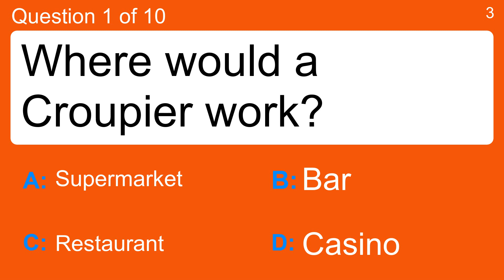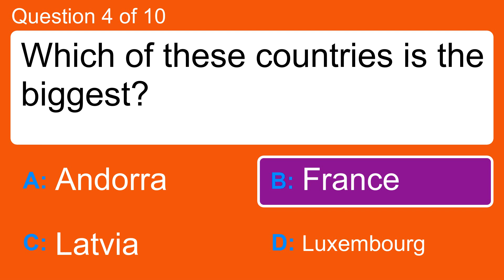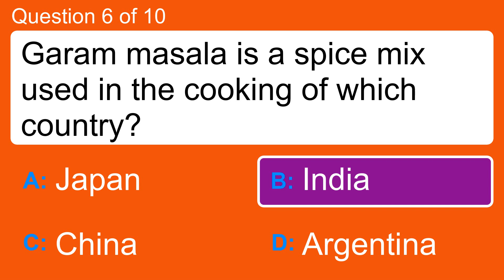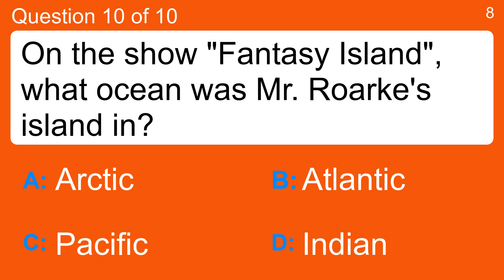Mixed trivia quiz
Question 1 : Where would a Croupier work?
 Answer a: Bar
 Answer b: Casino
 Answer c: Restaurant
 Answer d: Supermarket

Question 2 : "Facsimile" is better known by what abbreviation?
 Answer a: Blog
 Answer b: Email
 Answer c: Fax
 Answer d: Xerox

Question 3 : Which letter sounds like a visit to the loo?
 Answer a: C
 Answer b: P
 Answer c: T
 Answer d: W

Question 4 : Which of these countries is the biggest?
 Answer a: Andorra
 Answer b: France
 Answer c: Latvia
 Answer d: Luxembourg

Question 5 : Where was the Nikon company founded?
 Answer a: China
 Answer b: Japan
 Answer c: Russia
 Answer d: USA

Question 6 : Garam masala is a spice mix used in the cooking of which country?
 Answer a: Argentina
 Answer b: China
 Answer c: India
 Answer d: Japan

Question 7 : In the '30s, the 'Anschluss' was a proposed union between which two countries?
 Answer a: Austria and Germany
 Answer b: France and Italy
 Answer c: Germany and France
 Answer d: Italy and Austria

Question 8 : Schanbrunn Palace is in which country?
 Answer a: Austria
 Answer b: China
 Answer c: France
 Answer d: Turkey

Question 9 : Kate Hudson is often seen with her famous Mum at Fashion Week events. Who is she?
 Answer a: Barbara Streisand
 Answer b: Demi Moore
 Answer c: Goldie Hawn
 Answer d: Olivia Newton-John

Question 10 : On the show "Fantasy Island", what ocean was Mr. Roarke's island in?
 Answer a: Arctic
 Answer b: Atlantic
 Answer c: Indian
 Answer d: Pacific